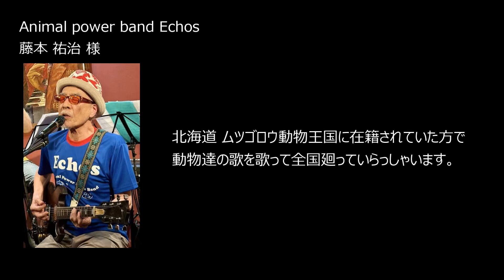LET ME TELL YOU BABY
2024年9月28日（土）
横浜 関内　シルバーバック

藤本　祐治　様（ムツゴロウ王国に在籍されていた方）
中野　茂樹　様（博多の酔拳ハーモニカ奏者）
石井　啓介　様（山善、シッカローラーズなど名ピアニスト

【Vol2】

続きまして「犬」の歌を歌います。
皆さん、一緒に吠えて下さい。

犬はですね、多いときに１２０頭いまして
猫はなんと２５０匹
馬も１２０頭、たいそういましたねぇ

私は馬を担当していましたが
犬の散歩にもよくついて行って

犬の気持ちになって作った曲を

いつも言われているけど
うるさいと～

そんなにそこまでうるさいかな
だってしようがないよ　僕はビーグル犬

いつも言われてるけど　いやしいね

そんなにそこまでいやしいかな？
食べだしたら止まらない 私はラブ～（ラブラドール）

いつもどこかで　はい！
「ワン　ワン　ワン」
「ワン　ワン　ワン」
「わーん！！」
どこかでいつもどこかで

（間奏）シケギさん

いつも言われてるけど 危ないねー
そんなにそこまで危ないかな？
だって番犬なんだよ 僕は柴犬
いつも言われているけど　かわいいねー
そんなにキツク　抱きしめないで
息ができないよ 私はトイプードル
いつもどこかで
どこかで

「ワン　ワン　ワン　ワン」

いつもどこかで

どこかで let me tell you baby

（間奏）啓介さん

（間奏）藤本さん